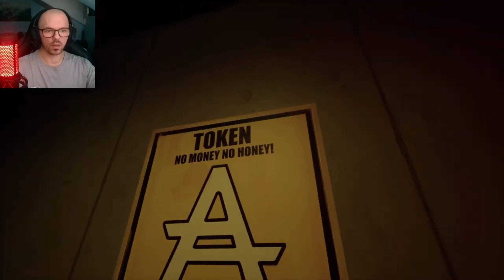Sparky Marky | Episode 2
You are a worker of the Amber's Park Camp, so you must pass a monthly assessment in a secret training simulator. All workers know this process by heart: you need to be trained in risky conditions and prove that you can deactivate Sparky Marky in an emergency. But this time something went wrong...